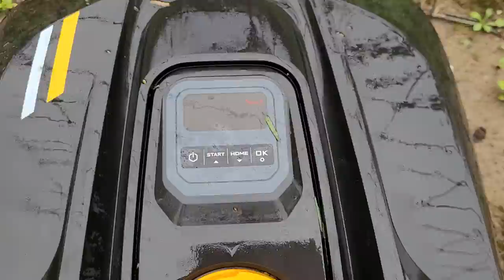Landxcape lawn mover 790 neu Mähroboter im Betrieb im hohen Unkraut 5-50 cm in Regen 20220917 122512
Rasenmäher mit Regensensor. Trotzdem hat es mit manual Start funktioniert! Schnitthöhe 40-42 mm. Unkraut Höhe zwischen 5 und 50 cm, durschnittlich 10 cm. 40 Min Arbeit, danach eine Stunde Aufladen. Arbeitet täglich 12 Stunden, ab 08 Uhr bis 20 Uhr. Sehr leise, vertrauenswürdig. Im Matsch geht es nicht so gut.